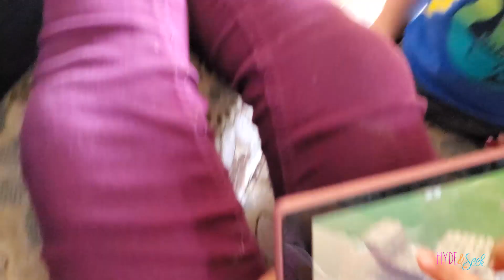Back to the ORTHODONTIST After 3 Months | Braces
In Season 6 episode 68, May 12th,  2020- It's Tuesday, day 62 of social distancing.  Today we had to go back to the orthodontist after three months away. We're seeking our truth by being brave.

Curtain Lights

Rainbow Shoehorn

Reflective Laces

Mattifying Primer

Almay Concealer

Holographic Highlighter

Instablush Stick

AWESOME MERCH!

Xander 24
Oliver 17
Finneas 14
Virginia 11
Eloise 9
Ruby 7
Jasper 4

138 E 12300 S
Unit #626

Theme Song Original "Sandy Cheeks" by Mike Geiger Through Soundstripe